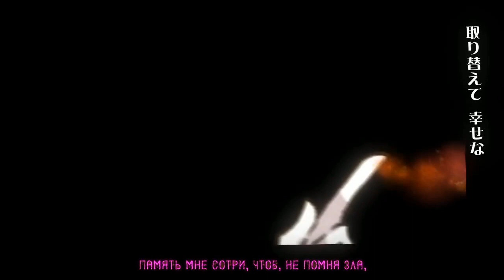【Kari & Song Anyoka】 PUMPKIN SYNDROME 【russian】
Спасибо большое Yudji Sakai за заказ!

Original: PolyphonicBranch ft. Len & Rin Append - Pumpkin Syndrome
Subtitles: Kari

☆ YOU ALSO CAN FIND ME ☆